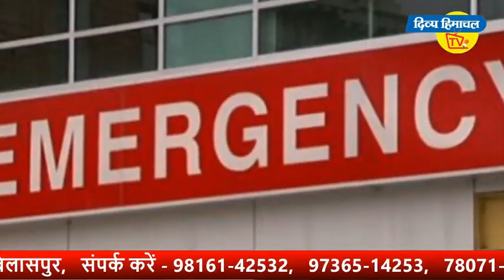स्वारघाट के कनफारा स्कूल को स्वच्छता में प्रथम पुरस्कार।